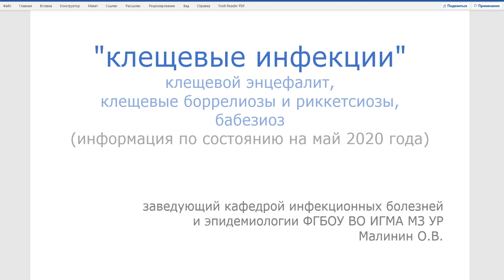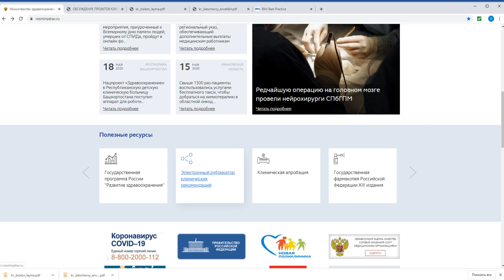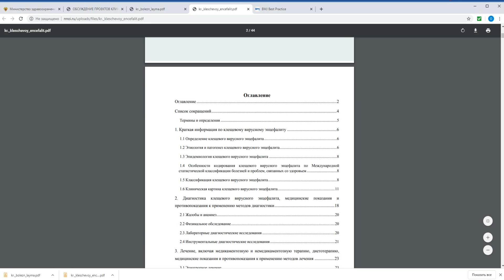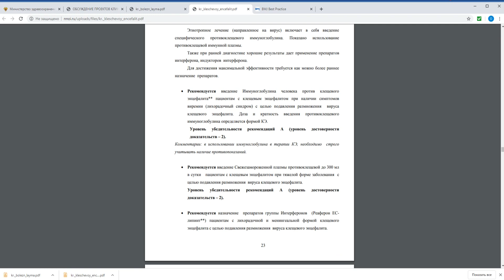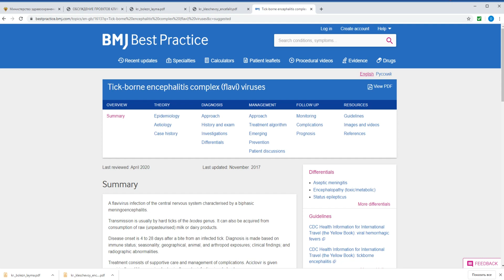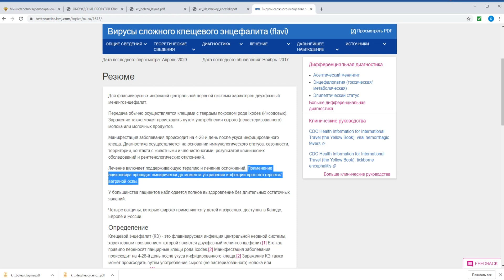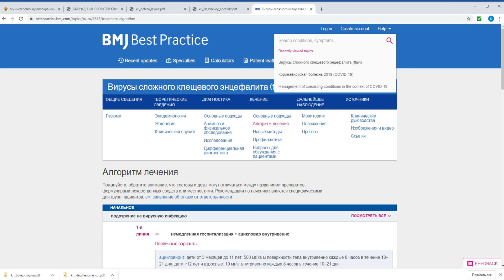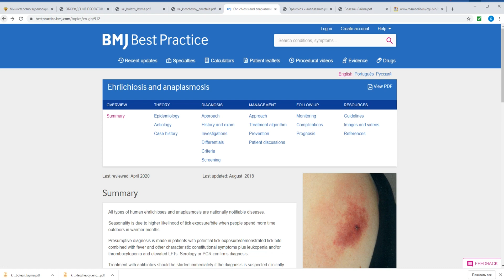для слушателей ФПК и ПП: Клещевые инфекции (краткий обзор)